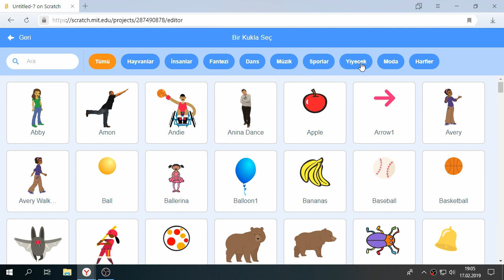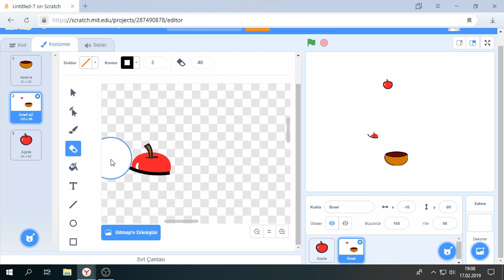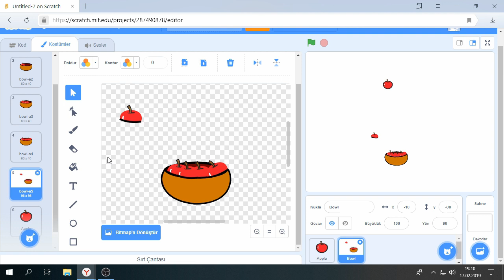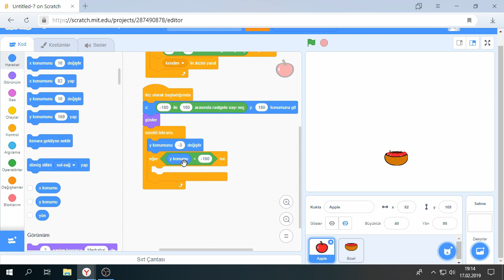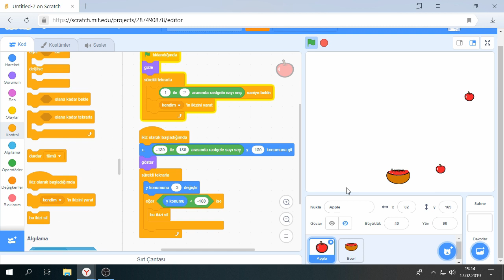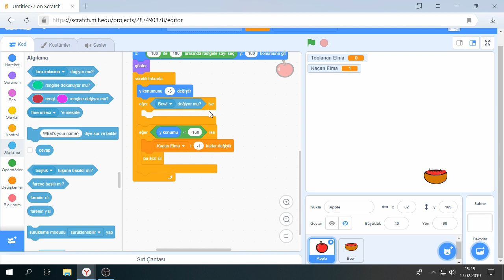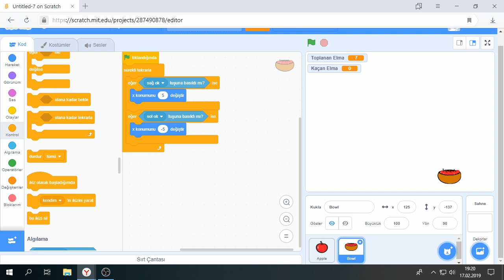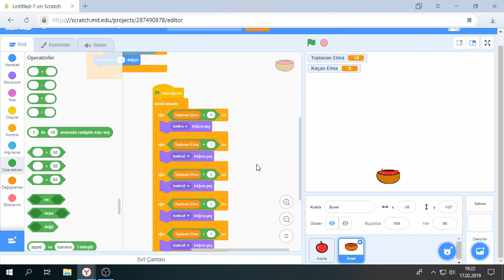7'den 70'e Kodlama Scratch 3 - Bölüm70 - Elma Toplama Oyunu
Kasenize elmaları düşmeden toplamaya çalışın

Eğer üç tane elma yere düşerse kaybedersiniz

Oyunu oynamak ve kodları görmek için blog sitem